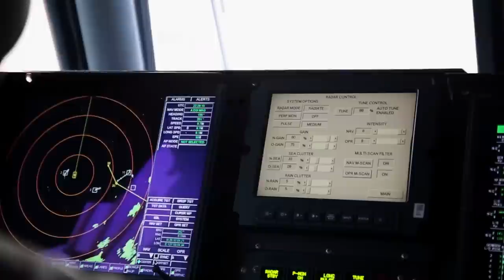Welcome to the MEU: Flying a Hovercraft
In this episode, Mineman Chief Petty Officer Philip Phillips pilots the Landing Craft Air Cushion, or LCAC, as it transports Marines and equipment from ship to shore. The LCACs are with Naval Beach Unit 7, USS Bonhomme Richard. The Marines are with the 31st Marine Expeditionary Unit and are currently conducting Spring Patrol 2015.